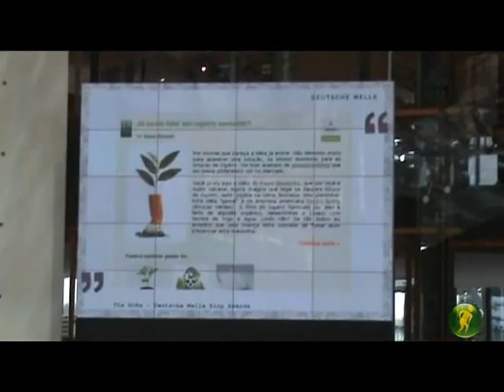Bruno Rezende recebendo a premiação The Bobs 2010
Bruno Rezende, criador do blog Coluna Zero, na cerimônia de premiação dos melhores blogs do mundo, The Bob's, realizada no dia 22 de junho de 2010 durante o Global Media Forum na cidade de Bonn, Alemanha.

O evento promovido pela Deutsche Welle premiou os melhores blogs em 17 categorias, e o Coluna Zero ganhou na categoria sobre Mudanças Climáticas, concorrendo com outros blogs internacionais que abordam assuntos sobre as questões ambientais.

Agradecimentos aos amigos e seguidores que sempre acreditaram no Coluna Zero.